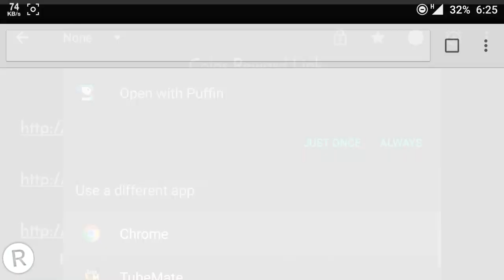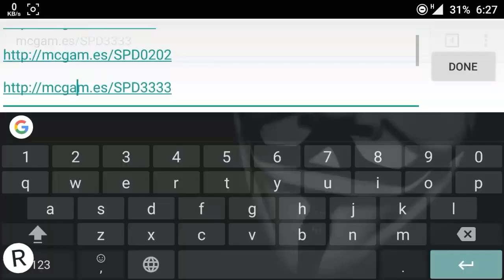8 Ball Pool Coins Reward Trick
Hello Guys!!!  Some Days ago I shared a cash reward link. Today I am sharing 5 Coins Reward Link.

Copy the links & open in browser then you get a option 'Play Now'. Then click on the play now button & automatically 8 ball pool app will open & you will be rewarded. all The links are official so don't panic cause it's safe.